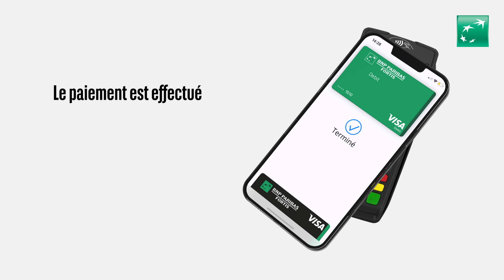Comment payer avec Apple Pay